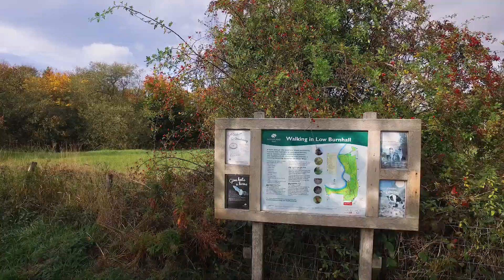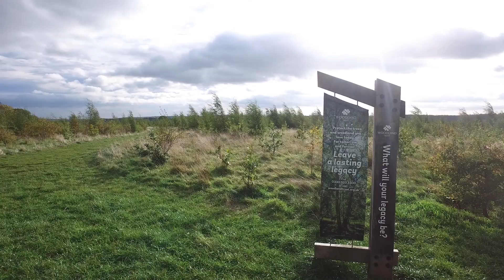David Rodway, Photographer case study